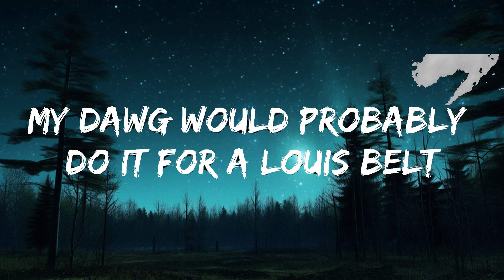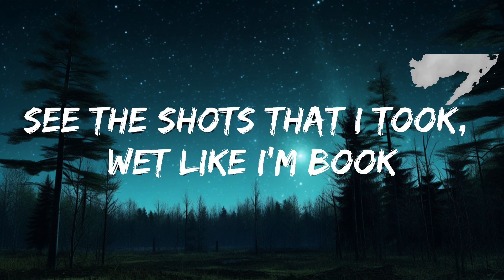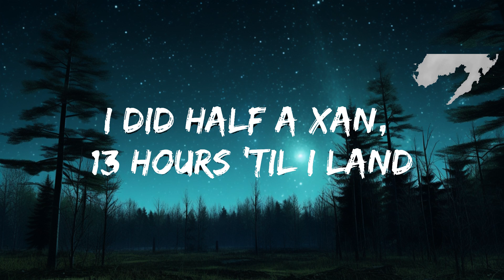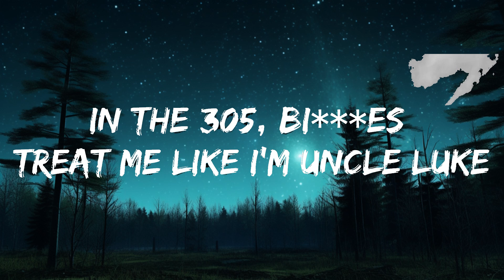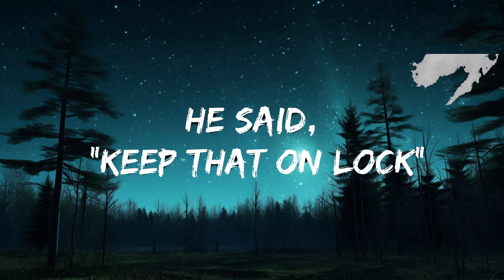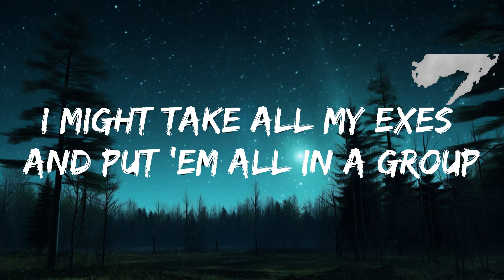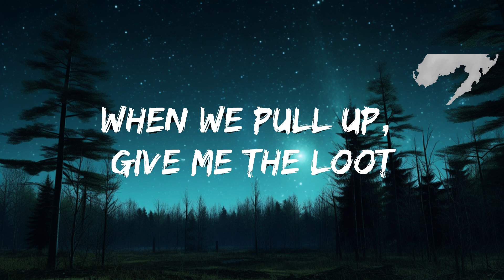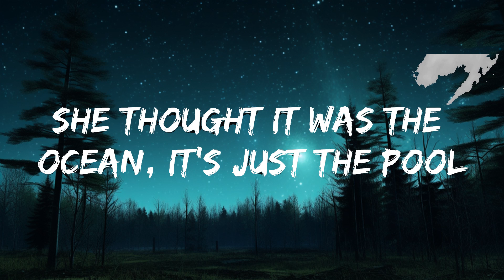Travis Scott - SICKO MODE (Lyrics) ft. Drake | Best Songs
🎧 Travis Scott - SICKO MODE (Lyrics) ft. Drake

🎤 Lyrics: Travis Scott - SICKO MODE (ft. Drake)

[Intro: Drake]
Astro, yeah

[Part II]

This s*** way too big, when we pull up, give me the loot

Yeah, this s*** way too formal, y'all know I don't follow suit
In the 305, bi***es treat me like I'm Uncle Luke
Who put this s*** together? I'm the glue

Someone said
Shorty FaceTimed me out the blue
Someone said
Pl—Playin' for keeps
Someone said, mothe